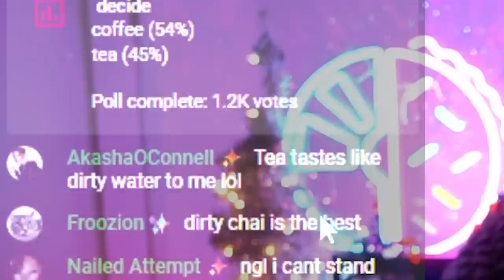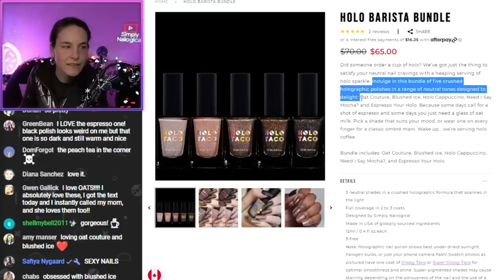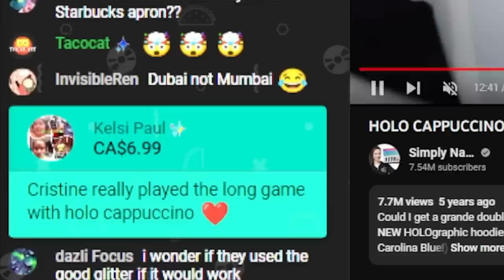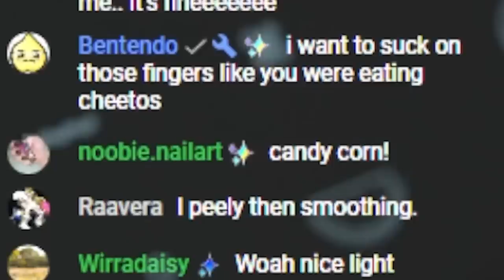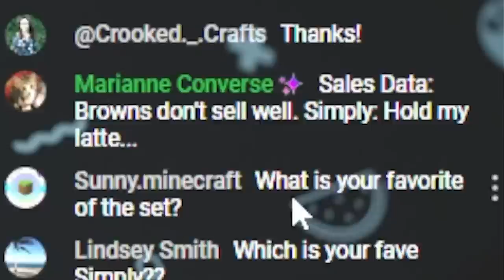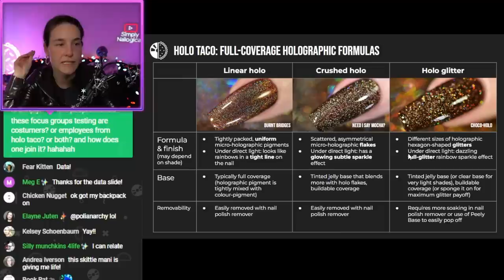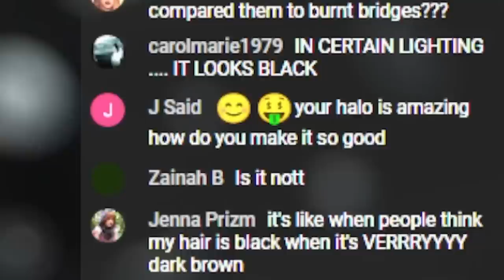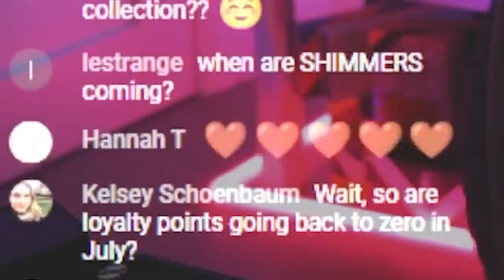Cheating on Tea With Coffee☕️ New Holo Taco drop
HOLO THERE! Highlights from stream where we talked all things Holo Barista, the new @HoloTaco launch! Shade names, formulas, comparisons and the future of Holo Taco collections🤔

(Restock coming soon!)